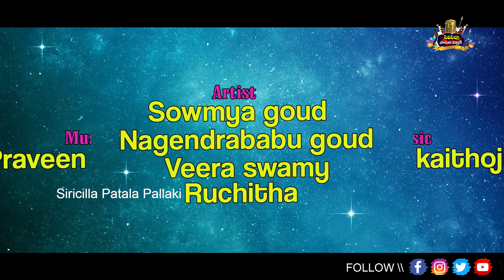BADUKAVU NALLODA BADUKAVU BAKKODA DJ FULL SONG | Thati Renuka @siricilla patala pallaki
BADUKAVU NALLODA BADUKAVU BAKKODA | Latest DJ Folk Songs| Thati Renuka @siricilla patala pallaki

LYRICS & SOURCE & TUNE : Thati Renuka
MALE SINGER  : Byaragoni Balakrishnagoud
FEMALE SINGER : Thati Renuka
ARTIST : Nagendrababu Goud
                  Sowmya Goud
               Veera Swamy
               Ruchitha

Choreographer : Vijay Master
DJ Mix : Mahesh Chinthalbori
DIRECTION & CO-DIRECTION :Sowmyagoud
                                                     Veera Swamy
DOP & EDITING : Bunny Varma
PRODUCER : Byaragoni Balakrishnagoud
MANAGING DIRECTOR : Kushigumpula
                                           Narendrababugoud
SPECIAL THANKS :  Rajesh Kanna
                                      Guna Shekar

𝗧𝗲𝗰𝗵𝗻𝗶𝗰𝗮𝗹 𝗔𝗱𝘃𝗶𝘀𝗲𝗿 : 𝗥𝗼𝗻𝗶 𝗘𝗱𝗶𝘁𝗶𝗻𝗴 𝗦𝘁𝘂𝗱𝗶𝗼